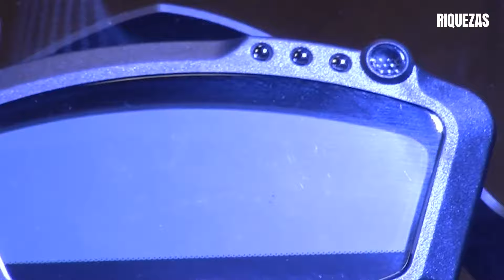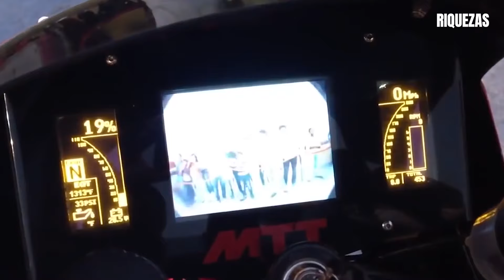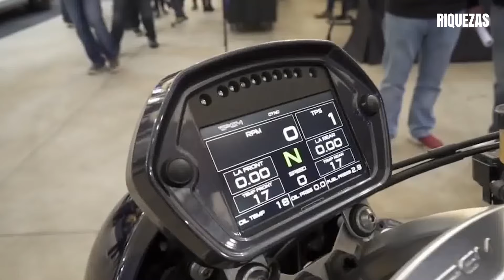Las 10 Motos Más Caras Del Mundo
Hoy te traigo una lista de las 10 motos más caras del mundo. Desde diseños futuristas hasta motos históricas, estas bellezas son la definición misma del lujo sobre dos ruedas.

¿Te gustaría tener alguna de estas impresionantes motocicletas en tu colección?
Prepárate para conocer las 10 motos más costosas y deslumbrantes que solo unos pocos afortunados pueden poseer.